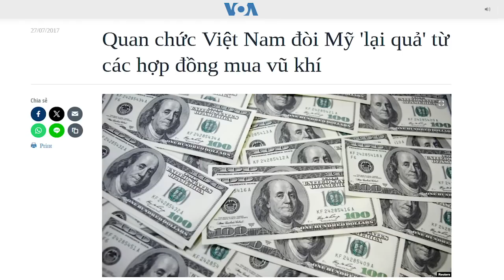Bê bối đút lót 3,5 triệu USD cho lãnh đạo dầu khí Việt Nam bị phanh phui?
Khoảng 66% các nhà đầu tư và các doanh nghiệp tại Việt Nam phải trả “phí bôi trơn” cho quan chức, để việc kinh doanh được thuận lợi.